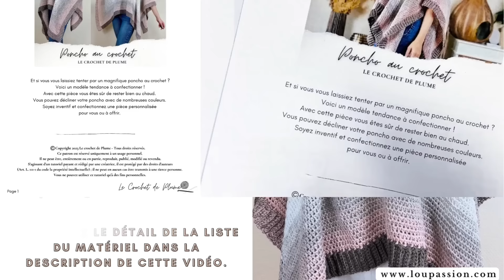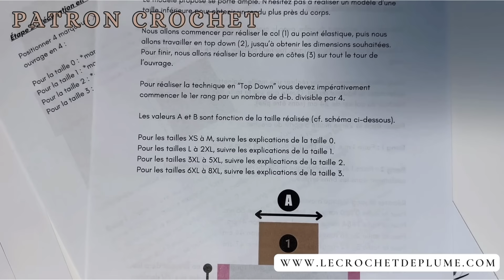Comment faire un poncho au crochet 🧶 Tuto crochet facile Cake Praline Lou Passion ✨ Toute taille 🌈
Comment faire un joli poncho au crochet ? Sans démarcation. Un modèle super facile à confectionner.

Rejoignez cette chaîne pour bénéficier d'avantages exclusifs / Participer au Live / 1 PDF offert tous les mois :

Vous souhaitez apprendre le crochet (photos pas à pas et explications)

✨ *Le matériel*

- 1 cake Praline, 100% acrylique (nuances : beige, crème, châtain, peau, brun), 2000 m. 430 g., de chez Lou Passion ;
- Crochets n°3,00, n°3,50 et n°4,50 ;
- Aiguille à laine ;
- Marqueur à laine.

Tailles proposées : du XS au 8XL.

✨ *Techniques utilisées*

- Maille en l'air : m.l.
- Maille coulée : m.c.
- Maille serrée : m.s.
- Demi-bride : d-b.

Besoin d'aide dans la réalisation des points ci-dessus ? Rendez-vous sur mes leçons de crochet

Bisous, Bisous !